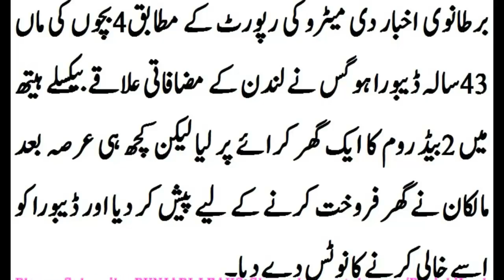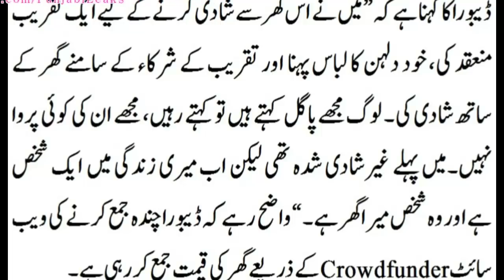‫برطانوی لڑکی نے ایسی چیز سے شادی کرلی جان کر آپ بھی پریشان ہوجائیں گے‬